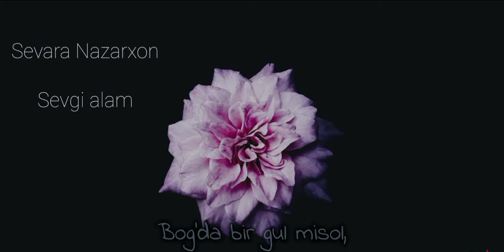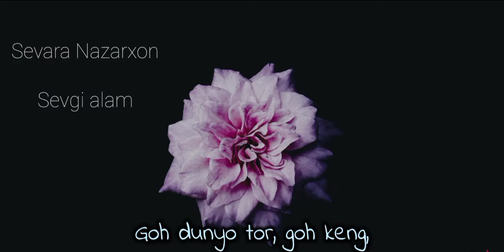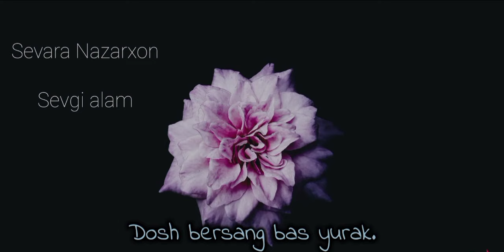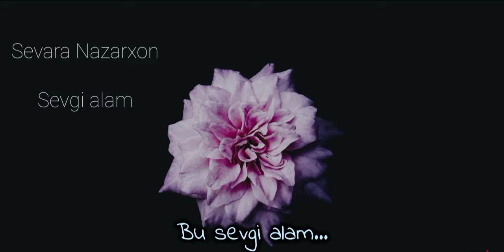Sevara Nazarxon - Sevgi alam (Matnli) * Sevara Nazarkhan - Love and regret (With lyrics)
Matnli qo'shiqlar * Songs with lyrics